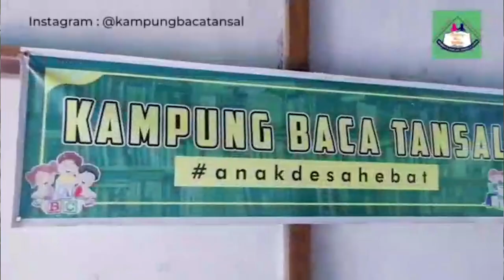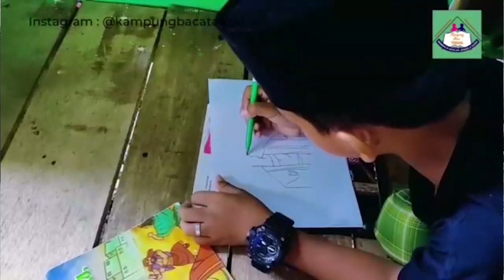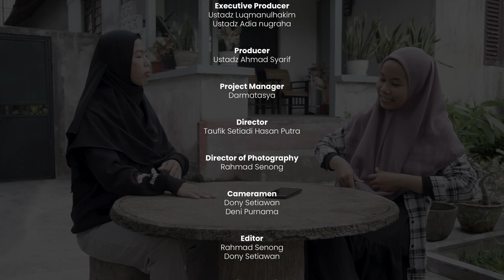Synopsis : Eps 14 - KAMPUNG BACA TANSAL ft. Kak Badar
Demi melahirkan generasi berkualitas, para relawan Kampung Baca Tansal tidak hanya sekadar berjuang dengan tenaga, tetapi juga bertaruh nyawa untuk bisa sampai ke tempat mengajar.

Banyak sekali lika-liku yang terjadi. Lalu bagaimana perjuangan mereka untuk menghadapinya?

Simak kisahnya bersama Kak Badar dalam pergerakan Kampung Baca Tansal. Hanya di program spesial Ramadhan: SYNOPSIS

Produced by READWAN (Redaksi Dakwah Munzalan)
Pondok Masjid Munzalan Ashabul Yamin